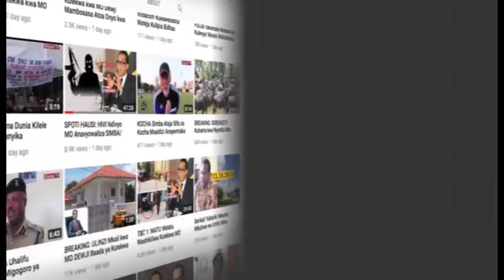MBUNGE AJILIPUA "Tatizo Tumelianzisha Wenyewe, Serikali Inadaiwa"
Mbunge wa Ndanda Cecil Mwambe, amesimama Bungeni kuchangia hoja katika muswada wa masuala ya madini.